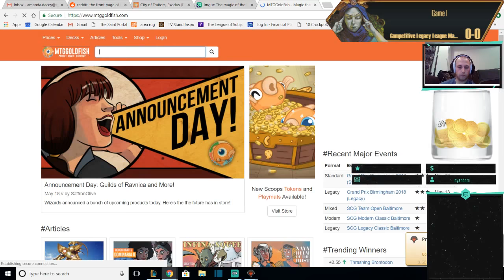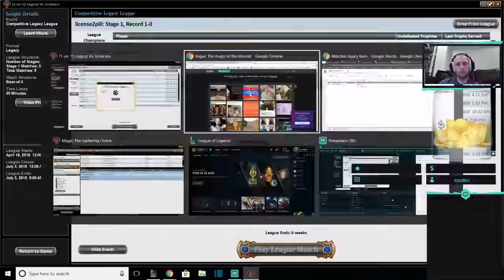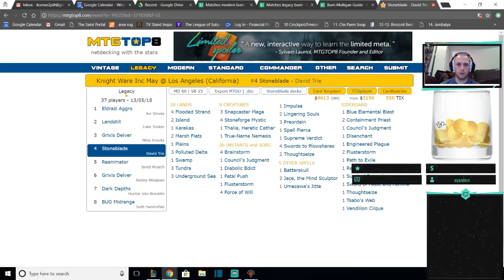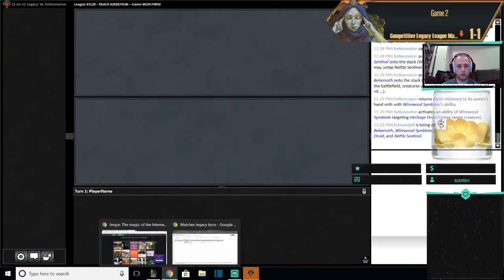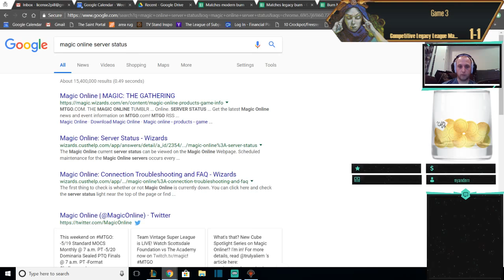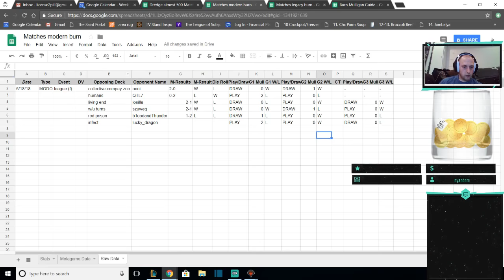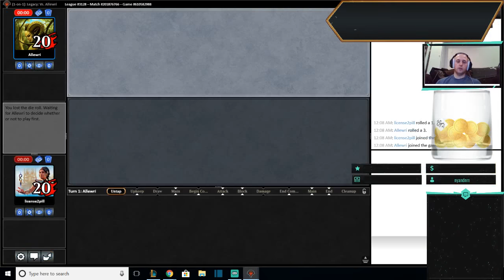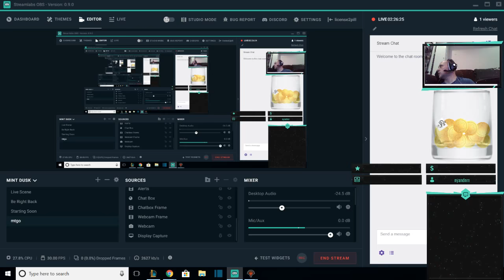Legacy League with the Patrick Sullivan Quad Laser Burn